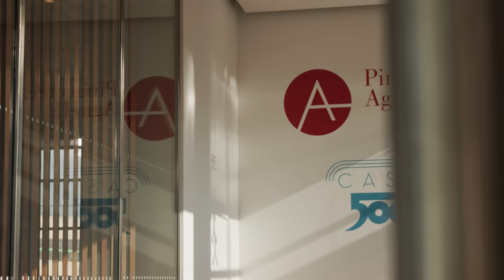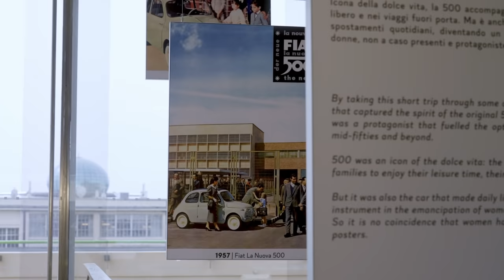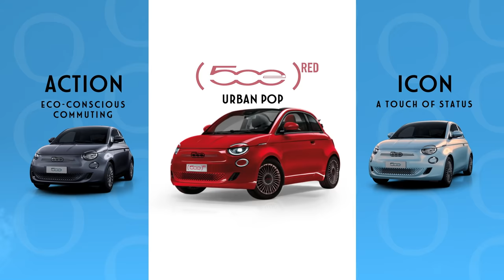FIAT | Casa500, LaPista500 e la Nuova 500(RED) - Olivier Francois racconta il futuro del Lingotto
Olivier Francois ci racconta quello che è successo ieri per l’evento di apertura di Casa 500, La Pista 500 e di lancio della Nuova (500)RED insieme a un ospite d’eccezione: Bono.
Un viaggio iniziato con Casa 500, uno spazio per mostrare come la nostra 500 non solo è fatta IN Italia, ma è fatta DI Italia, per presentare anche La Pista 500, il più esteso giardino pensile d’Europa e un nuovo spazio per far respirare la città di Torino. Un evento coronato dalla presenza di Bono sul tetto del nuovo Lingotto per condividere il suo messaggio d’amore verso l’Italia e gli italiani e presentare la Nuova (500)RED che, proprio come La Pista 500, è la combinazione perfetta tra natura e mobilità sostenibile.